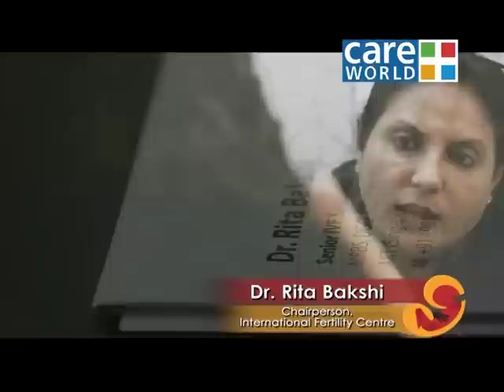PCOS and Missing Periods - Ankur 'a Ray of Hope' - Infertility and Pregnancy